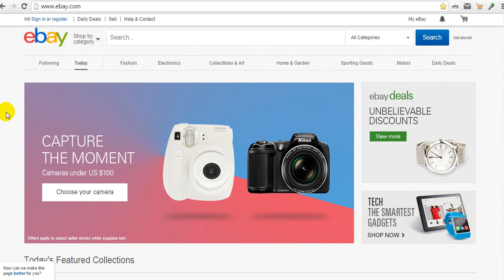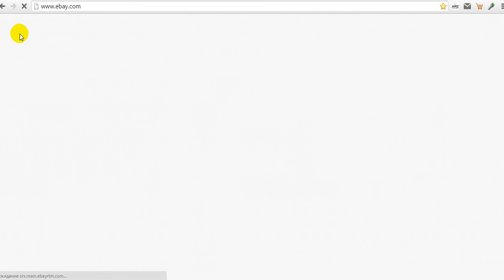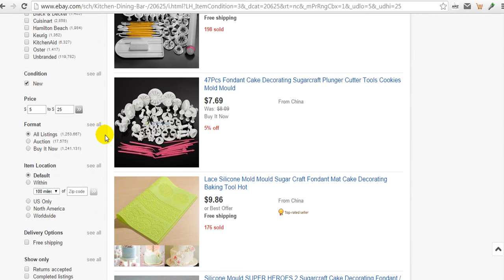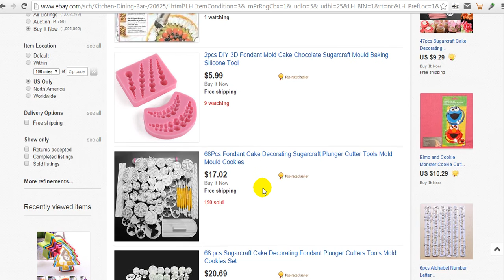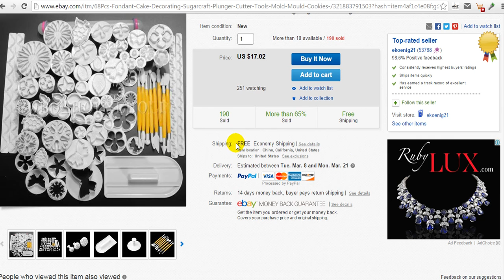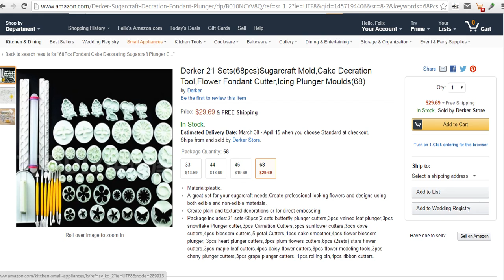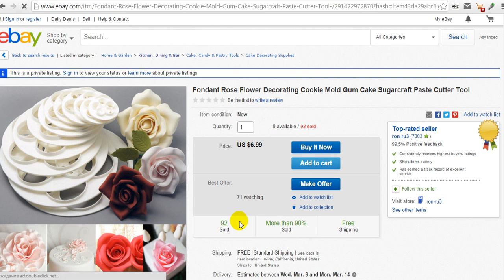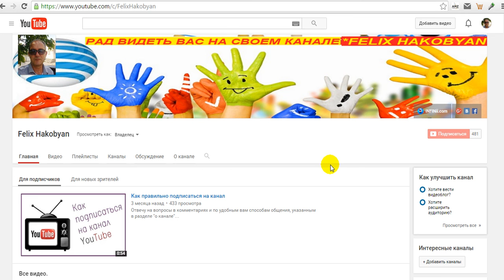ИнфиниАй + Дропшипинг с ebay #1 Настройка + INFINii